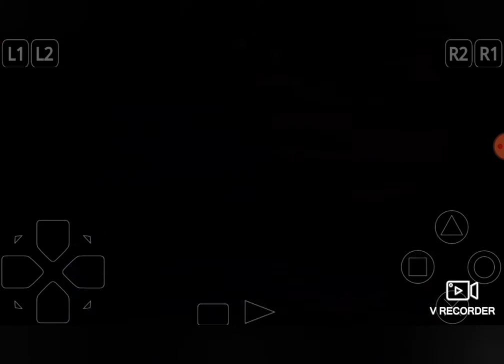Resident evil director's cut arrange mode killing zombies only with knife